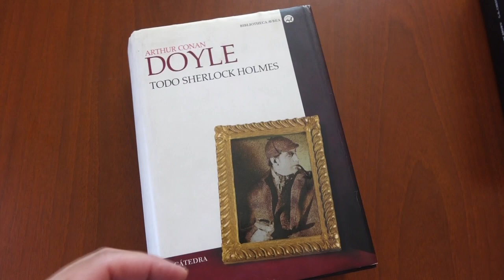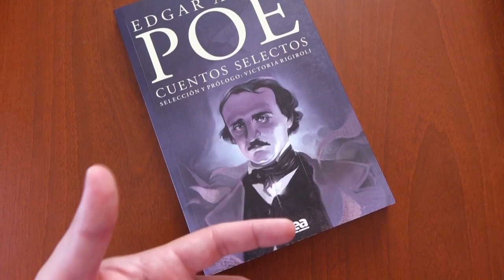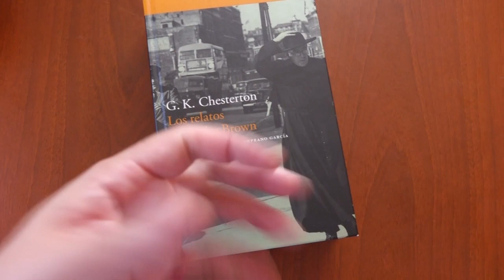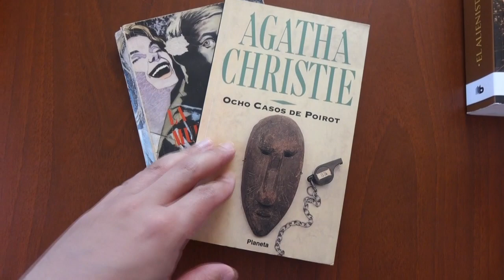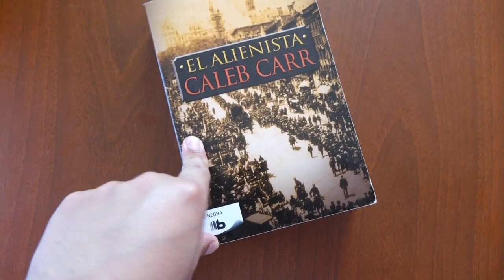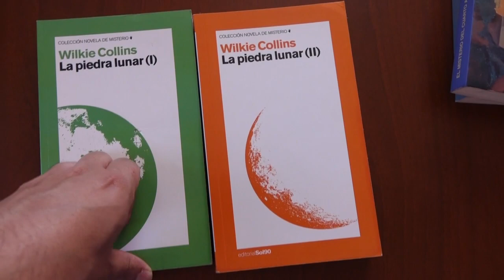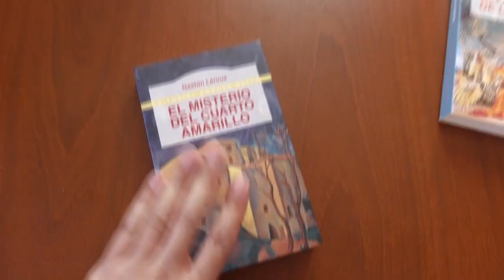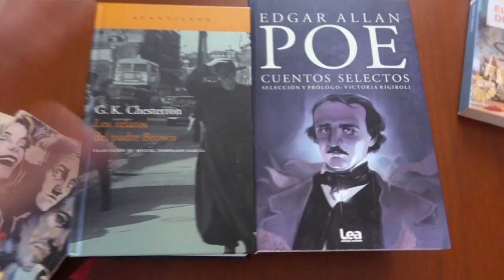Libros para leer parecidos a Sherlock Holmes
Libros Recomendados: En este vídeo les recomiendo seis libros muy similares a las aventuras de Sherlock Holmes de Arthur Conan Doyle. Hago una pequeña reseña de cada uno de ellos a modo de recomendación. Se trata de libros clásicos de detectives o de temática policial.